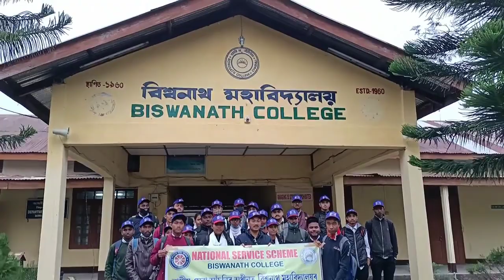ক্ৰ’ আৰং কাৰবি ব্লক, অসমৰ বিশ্বনাথ চাৰিআলিৰ আটাইতকৈ পৰিষ্কাৰ গাঁও Part-1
Cleanest villege of Assam near Biswanath Chariali,